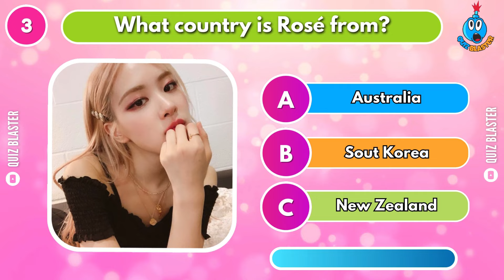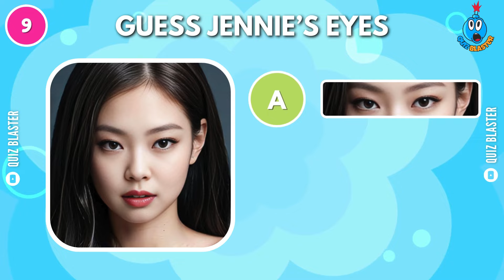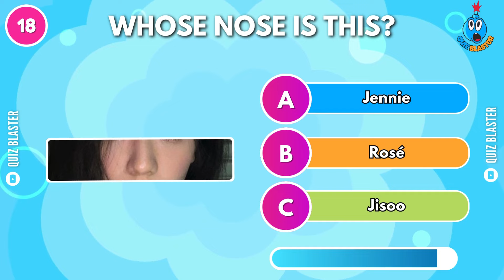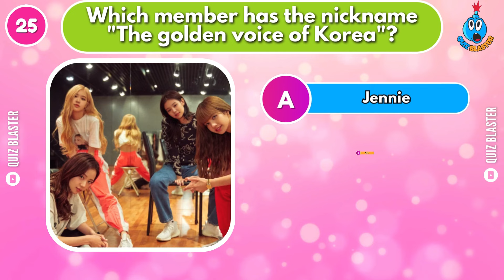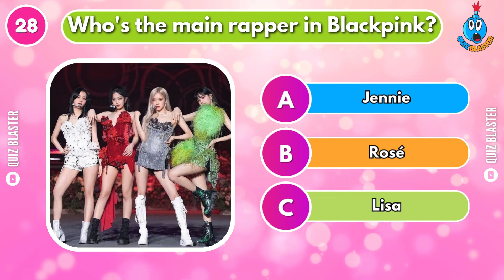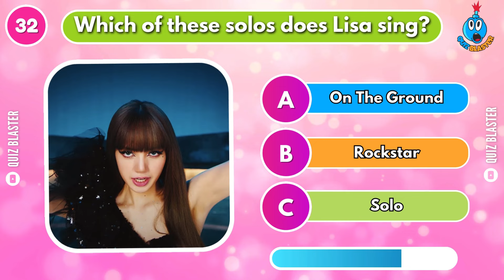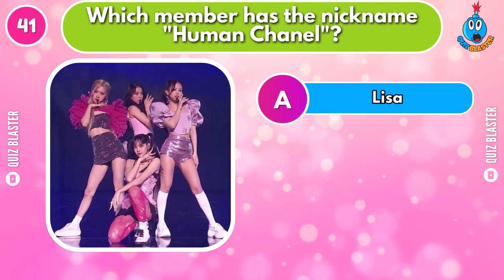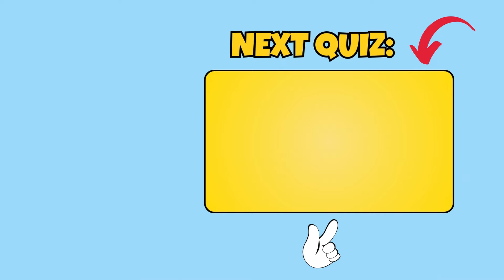BLACKPINK QUIZ: Are You A Real BLINK? 🖤🩷 K-POP GAME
Calling all Blinks! 📣: BLACKPINK Test | BLINKS Test |

Take the Blinks Test and dive into the ultimate BLACKPINK Music Challenge where your knowledge will be put to the test! Can you guess the iconic BLACKPINK songs or who's singing in just 5 seconds?

Join the fun, sing along, and showcase your BLACKPINK expertise. From chart-toppers to hidden gems, this challenge is a celebration of all things Blink! 🌟

Are you a true Blink? Let's find out! 45 Questions! Hit play now and let the BLACKPINK K-pop games begin!

We hope you have fun playing this BLACKPINK music quiz challenge.